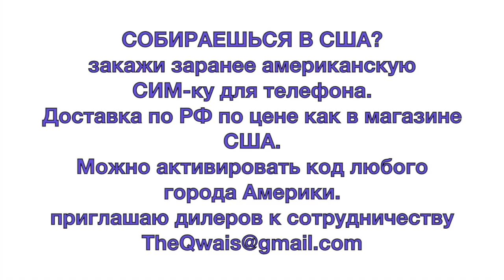Сколько стоит дом в США? Дом за 145 тыс долларов Омаха, Элкорн